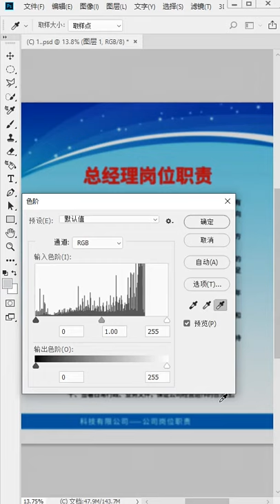How to design image in Photo Shop Easy and Fast part 602